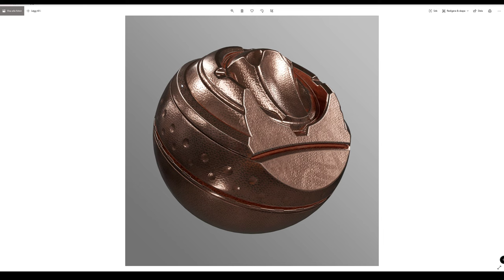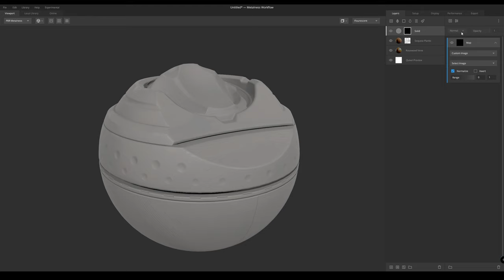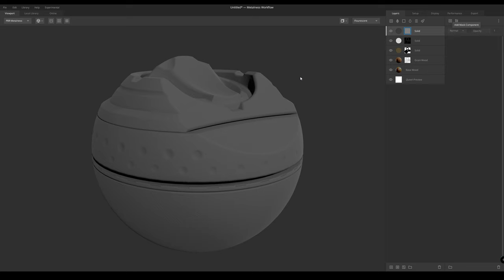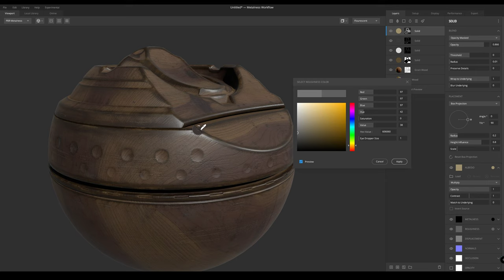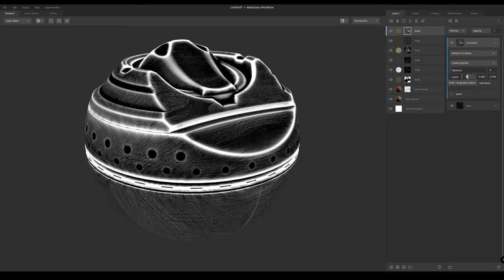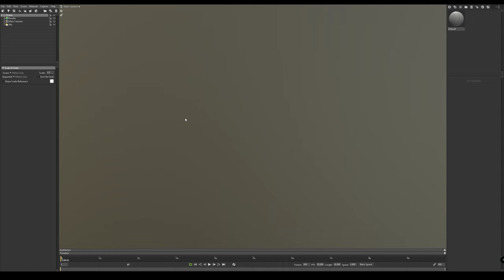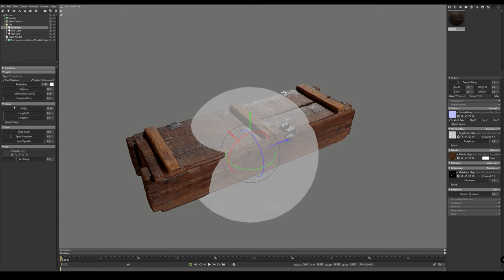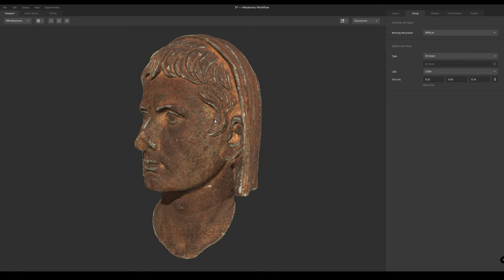Creating Smart Materials with Wiktor Öhman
Join Quixel's one and only Wiktor Öhman to get an in depth look into smart materials in Mixer, and how you can texture and render an asset from the ground up with just a few smart materials. We'll also give you a sneak peek into our upcoming smart materials collection.